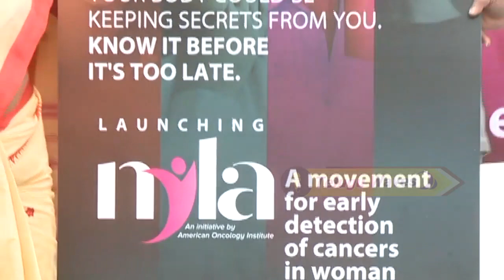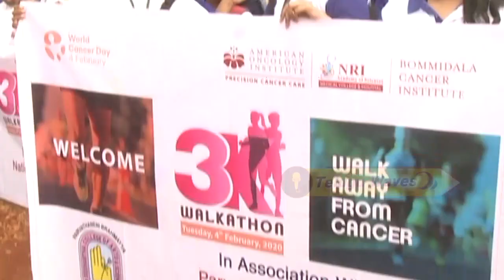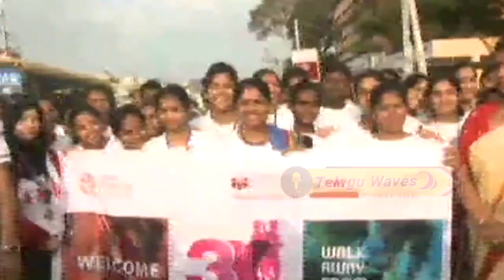కేన్సర్ బారిన పడకుండా మహిళలకు రోజా సలహా | APIIC Chairman RK RojaAttended to 3K Walkathon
Watch కేన్సర్ బారిన పడకుండా మహిళలకు రోజా సలహా | APIIC Chairman RK RojaAttended to 3K Walkathon